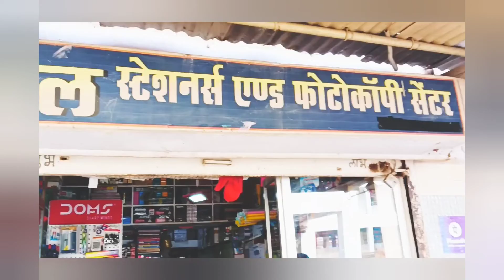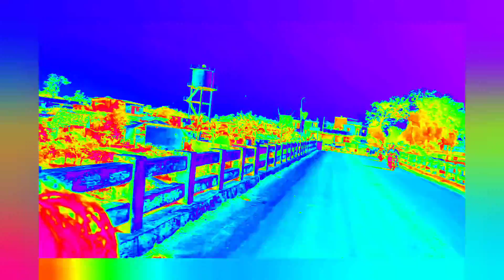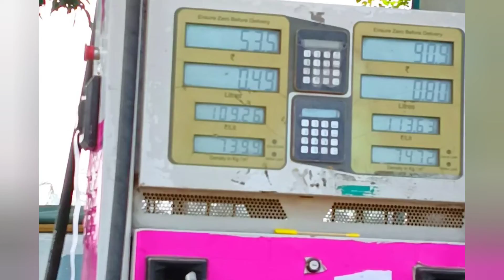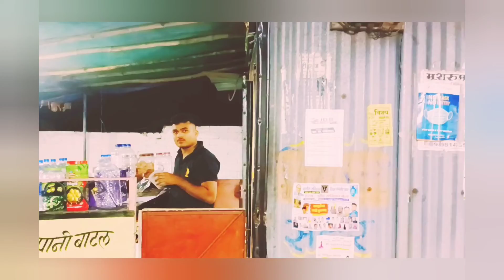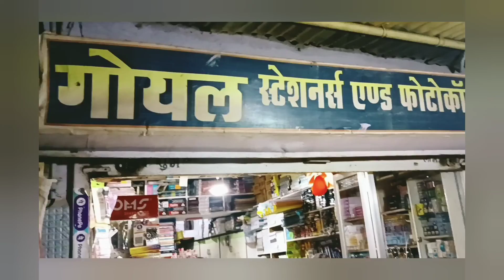My 2nd vlog With Aayush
LALBURRA to BALAGHAT My 2nd Vlog